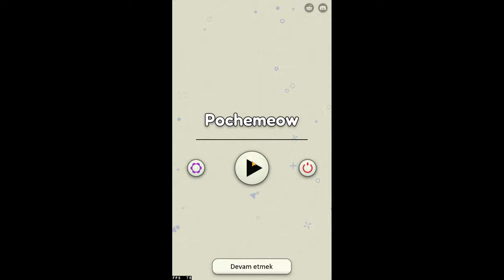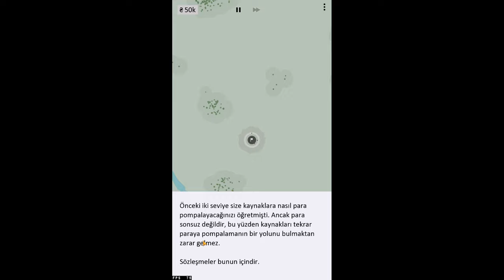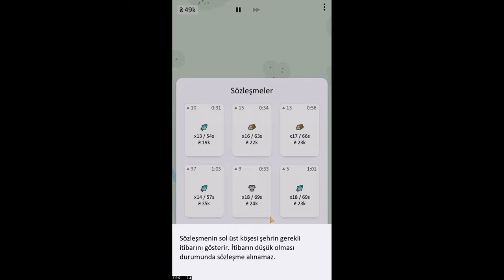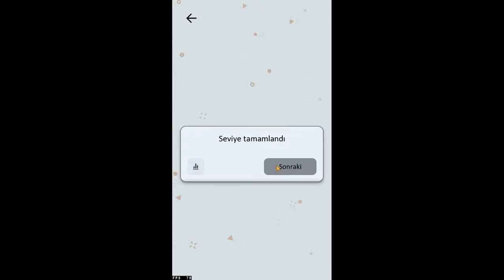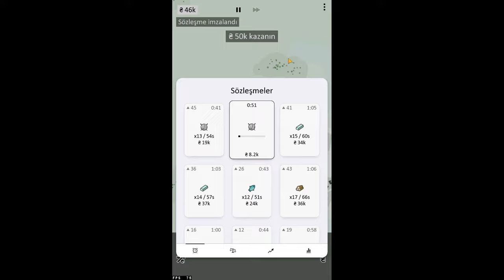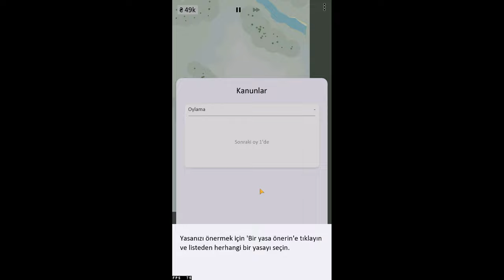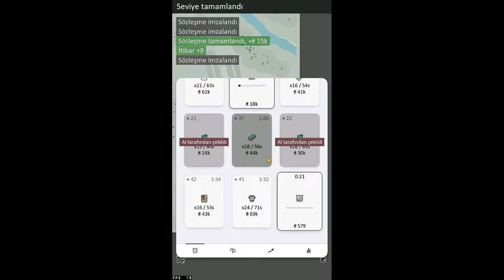YENİ YİOTRO OYUNU